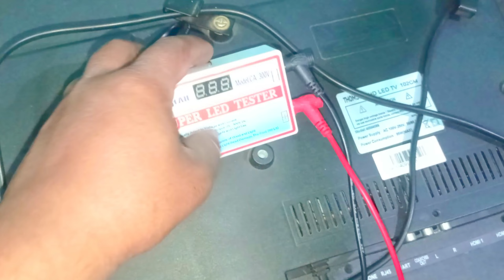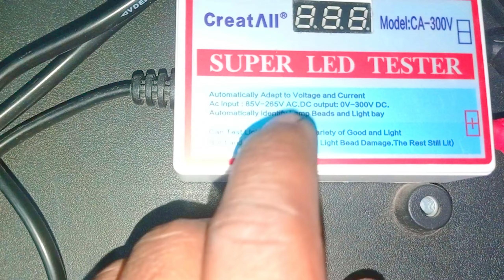42 inch tv repair,all leds&jhalar tester,led tv backlight tester,Series light tester,LED Tv repair